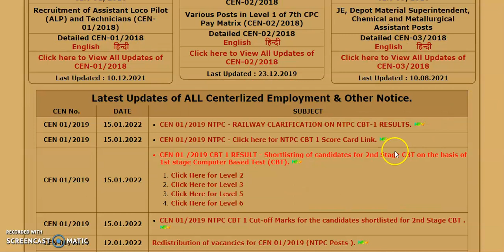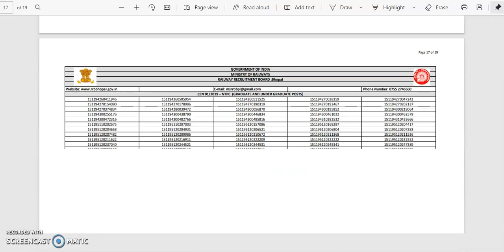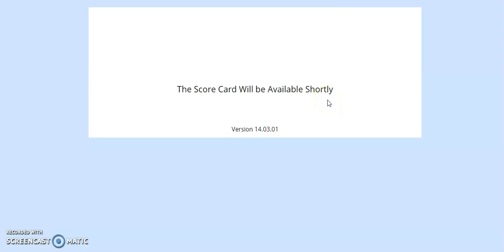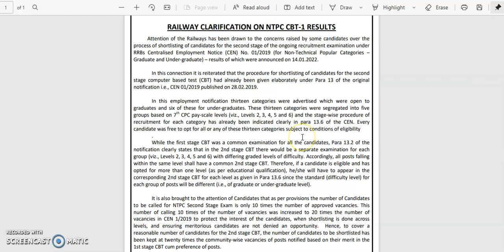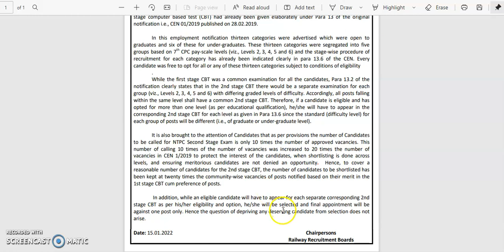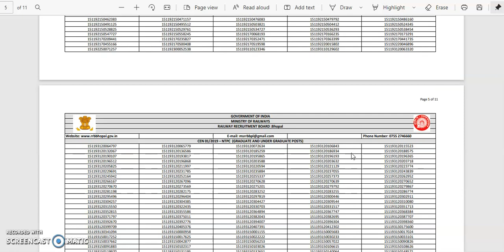RRB NTPC CBT1 RESULT 2022 || RRB BHOPAL NTPC CBT1 OFFICIAL CUTOFF || RRB NTPC SCORE CARD.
10th pass job
10th pass govt job
all govt jobs
12th pass govt job
12th pass government job